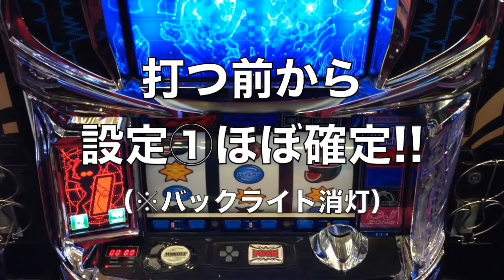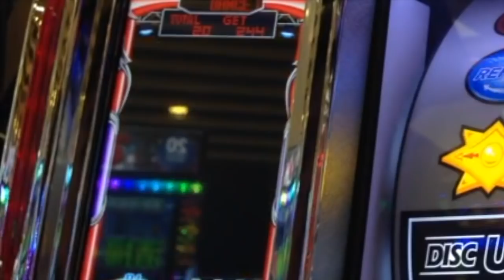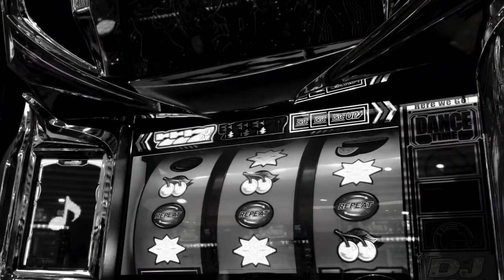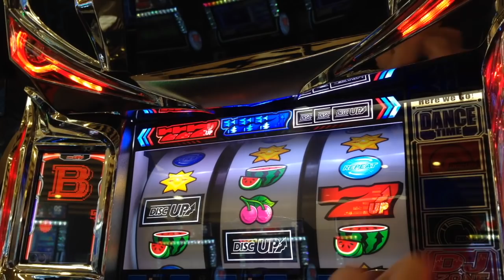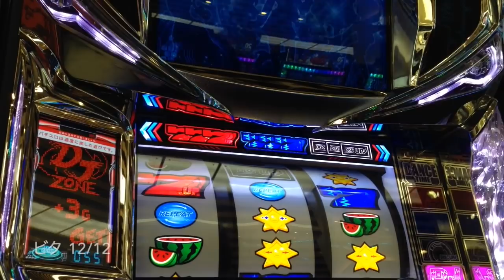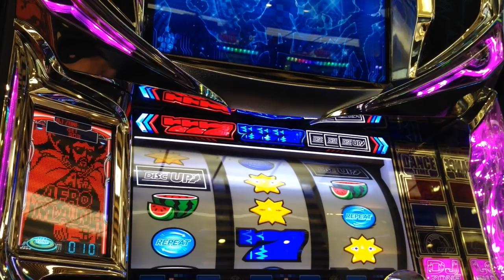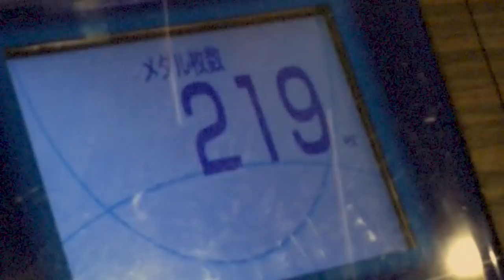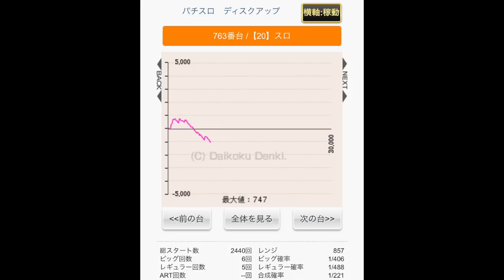設定判別はいつも通りの…いくらビタ押しができても罰ゲームは確定ですか！？人生詰んだ３９歳が挑むガチ実践記録 #４６【罰ゲーム企画】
39歳断崖絶壁人生の実戦記録をご覧くださいませ…！
YYYYEEEEEESSSSSS!! (*ﾟ∀ﾟ*)